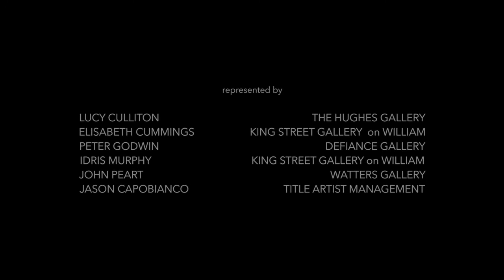Six Artists | Seven Days: The AWC Mornington Sanctuary Kimberley Exhibition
Defiance Gallery in conjunction with the Australian Wildlife Conservancy and Lea and Bill Ferris,are pleased to present:

7 August - 31 August
Mary Place: 12 Mary Place, Paddington, NSW

The exhibition features paintings and works on paper by Elisabeth Cummings, Idris Murphy, Peter Godwin, John Peart, Lucy Culliton and works by acclaimed photographer Jason Capobianco. Six Artists | Seven Days is the culmination of a project that began over a year ago when the artists were invited to spend a week exploring the 320,668 hectares of protected wilderness working closely with scientists from AWC's Mornington Wildlife Sanctuary in the Kimberley.

Each artist has generously donated a major work to AWC.  These major works, together with 6-8 smaller works by each artist, will be for sale courtesy of King Street Gallery on William, The Hughes Gallery, Watters Gallery and Defiance Gallery.  The exhibition is curated by Campbell Robertson-Swann and Lauren Harvey, Defiance Gallery.

Six Artists | Seven Days represents a major initiative by AWC, bringing together the worlds of art and science in support of our efforts to protect special places like Mornington and its threatened wildlife.

AWC thanks the artists and galleries for their generosity in supporting our work.

Filmmaker: Jason Capobianco